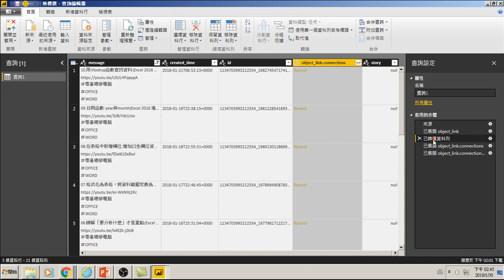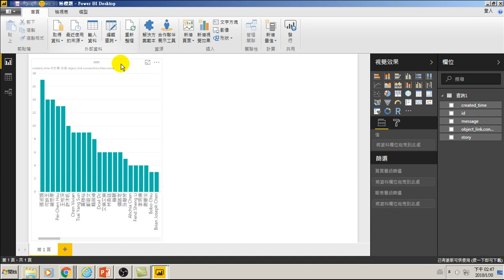71.編輯查詢增加分析資料(用大數據分析做GA網站分析)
71.編輯查詢增加分析資料